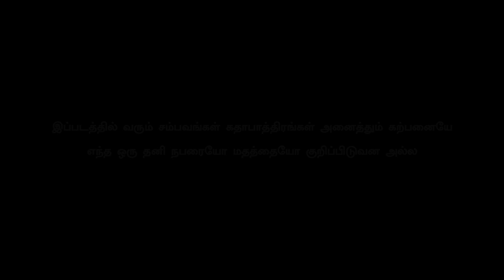Episode 1 | பெண்ணிடம் அத்துமீறிய பணம் வசூலிப்பவர் | Atcham Yenbadhu Madamaiyada | Shorts video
Atcham Yenbadhu Madamaiyada | AYM